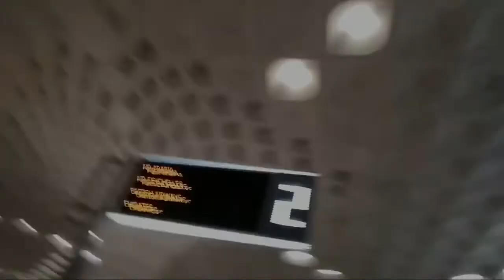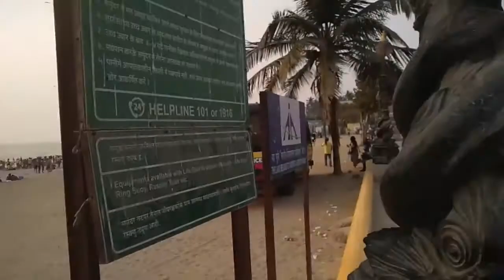Guwahati to Mumbai 2018✈ | Old Days Memories❤ 😇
My old days memories 2018, From Guwahati to Mumbai😇😇